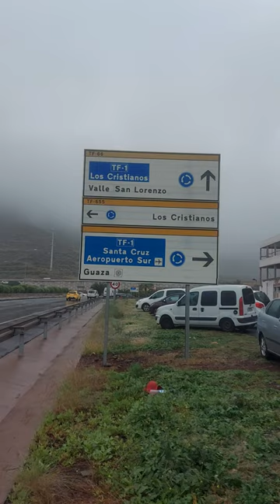TENERIFE TODAY | Raining in the south of the island 🌧 Rastro de Guaza - 10 December 2022